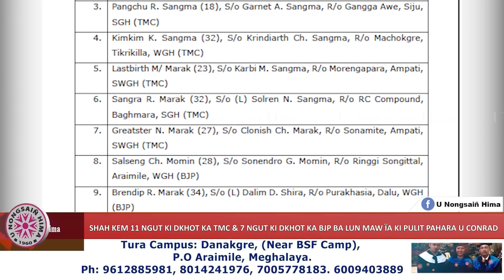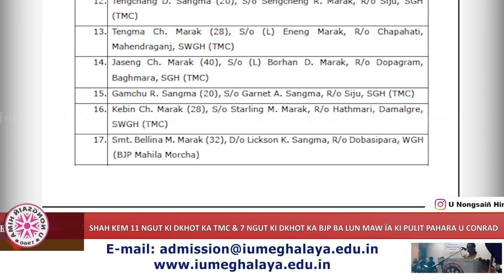SHAH KEM 11 NGUT KI DKHOT KA TMC & 7 NGUT KI DKHOT KA BJP BA LUN MAW ÏA KI PULIT PAHARA U CONRAD